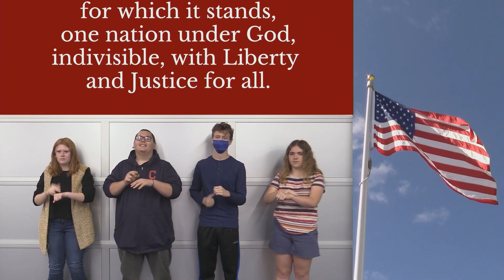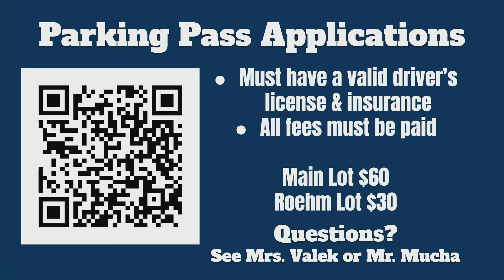BMHS Announcements 5/18/23